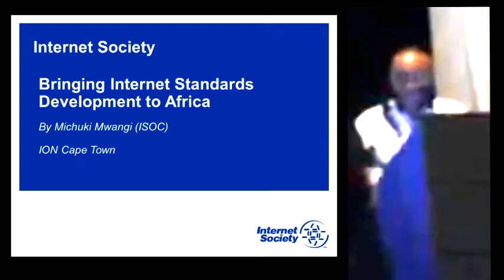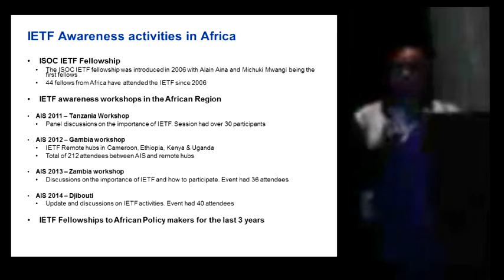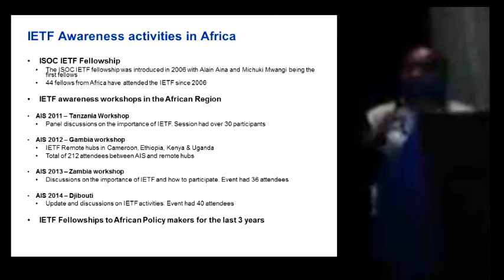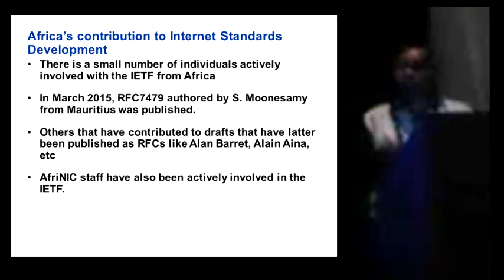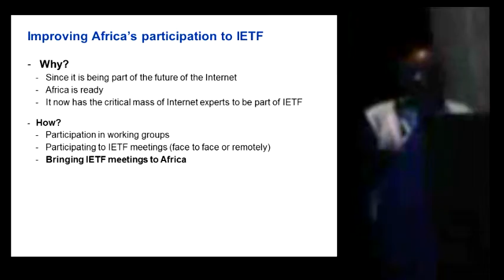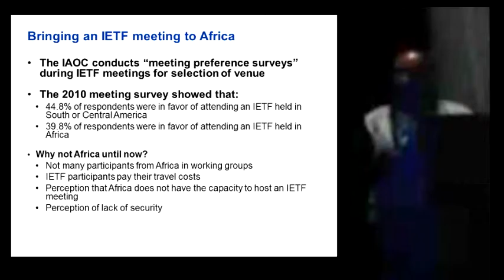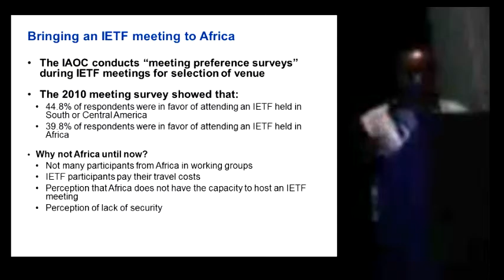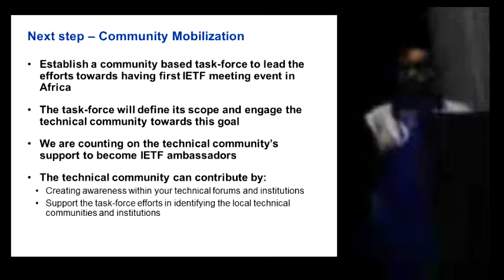ION Cape Town - IETF, Operational Experience, and Africa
ION Cape Town, 8 September 2015 - The Internet Society is working toward fostering a larger and more engaged network operator community around the IETF and protocol development work. Part of that work was a survey of network operators in 2014 and an Internet-Draft about its results. We’re also interested specifically in bringing more African engineers with operational experience into the IETF, and perhaps even bringing a physical IETF meeting to the continent of Africa within the next few years. We’ll outline some of our recent work and hope to make this an interactive session to learn from the local community how to encourage more IETF participation.